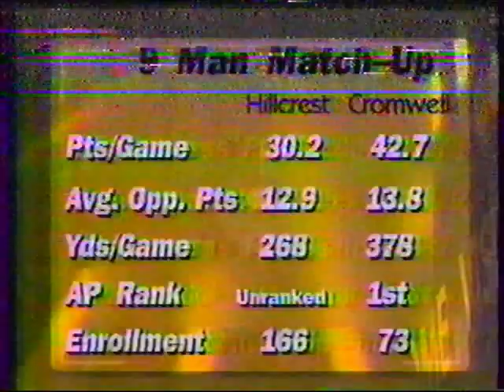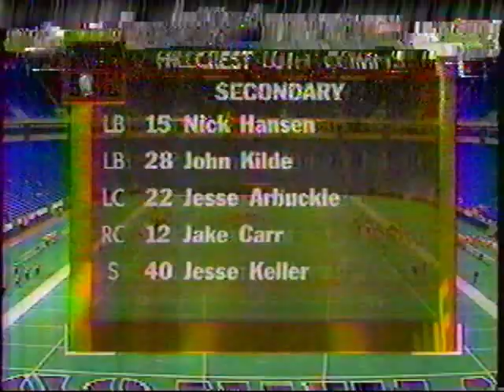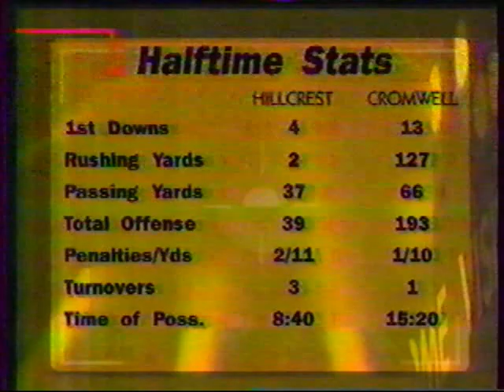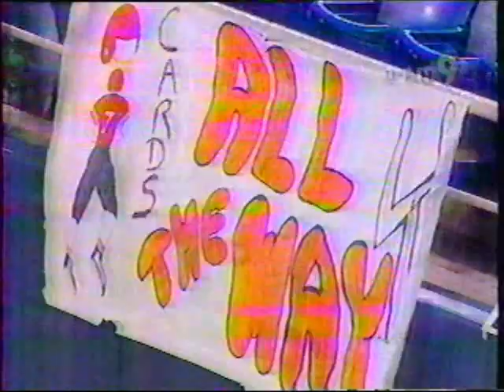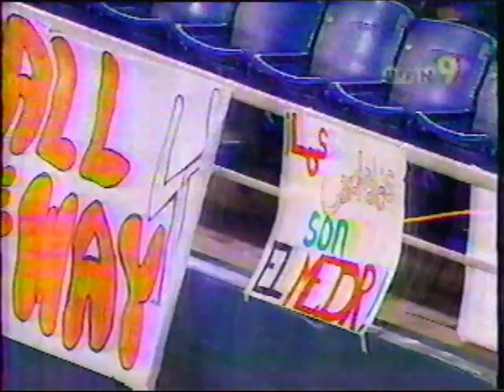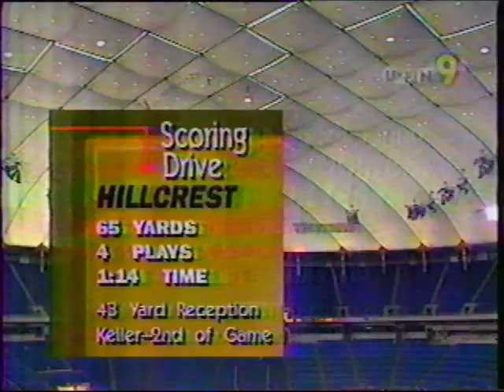1998 9-Man Hillcrest vs Cromwell State Championship Football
The 1998 Minnesota 9-Man Football Championship game with Hillcrest Academy versus Cromwell at the Metrodome in Minneapolis.